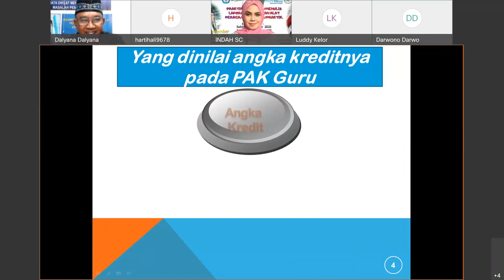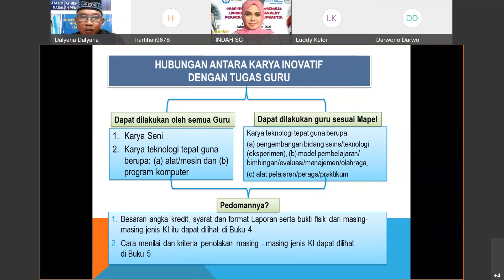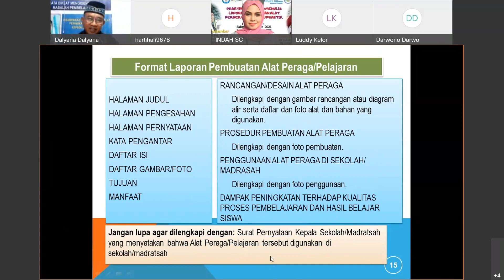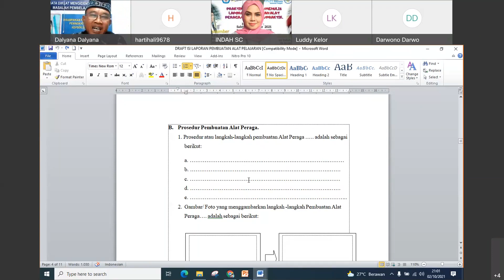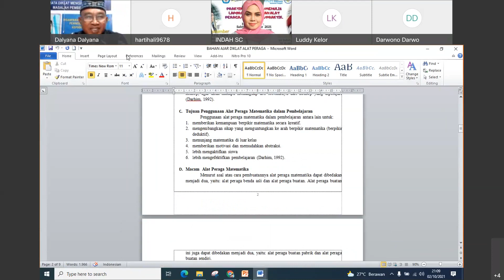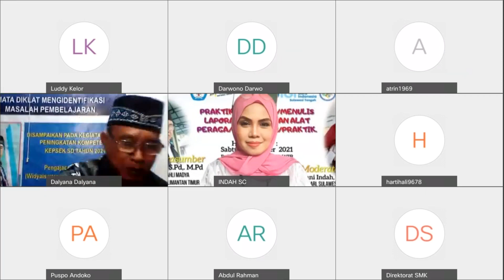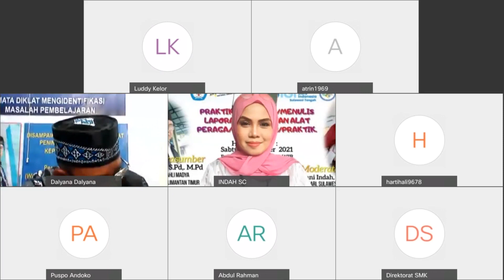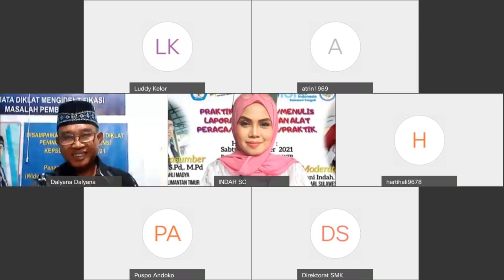PRAKTIK MENULIS/MENYUSUN LAPORAN ALAT PERAGA PELAJAERAN/PRAKTEK